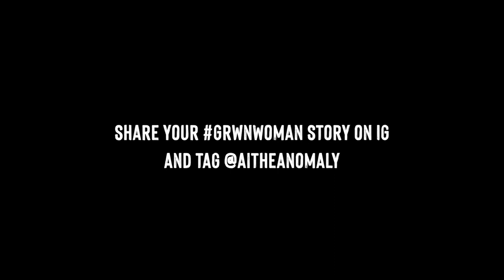GrwnWoman Julia Bottoms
As a continuation of the official music video titled "Grwn Woman", A.I. The Anomaly explores the work of other women entrepreneurs from Buffalo NY and highlights their response to the question of "What are the beauties and challenges of being a women entrepreneur?"

This is Julia Bottoms story.
This video was Directed & Produced by Get Fokus'd Productions
Filmed by: GenX Ent (in mentorship with Get Fokus'd Productions)
*Pray Push Persevere and in all you do Go All In